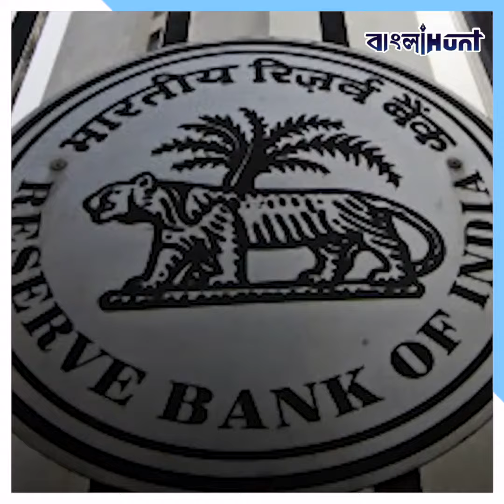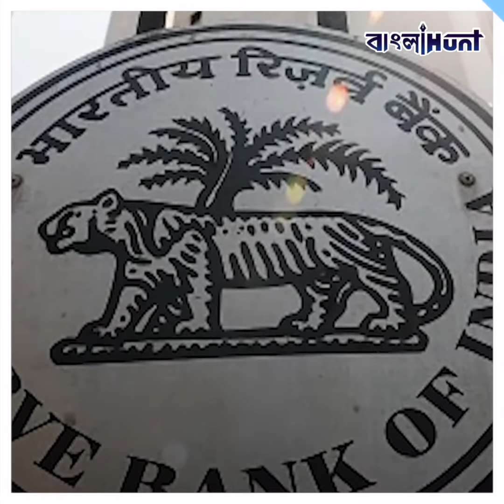এবার আরও বড় দুর্দান্ত সিদ্ধান্ত নিয়েছে RBI! আর করা যাবে না জালিয়াতি, কি সেই সিদ্ধান্ত ?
c

➤ 𝐀𝐛𝐨𝐮𝐭 𝐮𝐬 ☺

➤  𝐅𝐨𝐥𝐥𝐨𝐰 𝐔𝐬 ☺

➤  𝐓𝐚𝐠𝐬 ☺

bangla news,
news18 bangla,
bengali news,
bangla news of today,
bengal news,
24 ghanta bengali news,
24 news bangla,